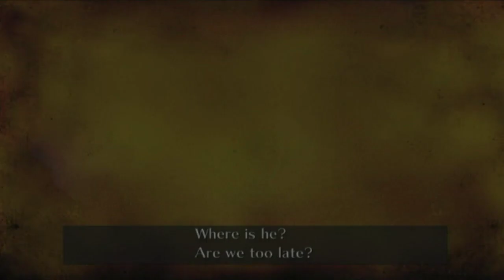Sonic And The Secret Rings Replay Episode 2: Sand Oasis